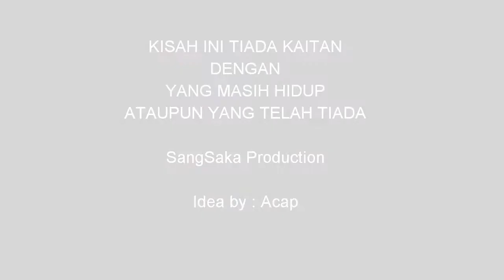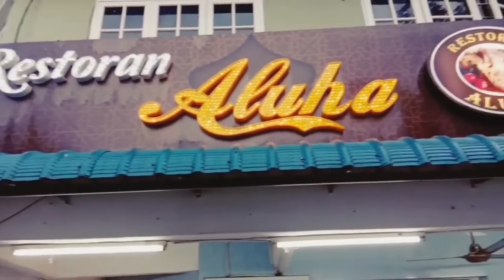ERROR CINTA - jiwa blues lebih tahu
Kisah pendek dilema Acap yg memburu kebahagiaanya..apa jadi?

Song by: angah